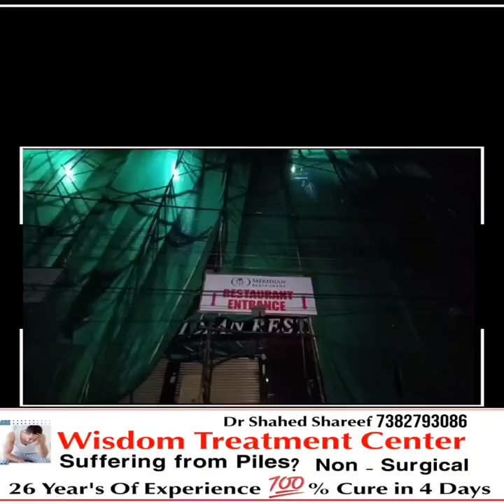dies in attack by hyderabad hotel workers